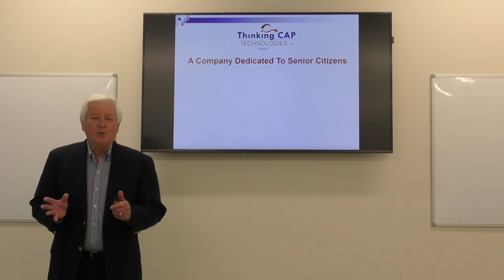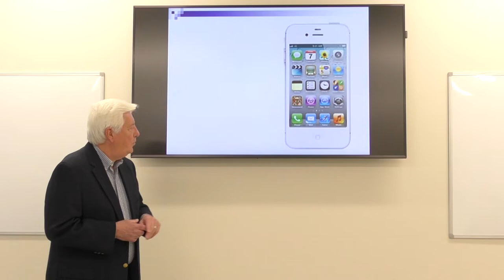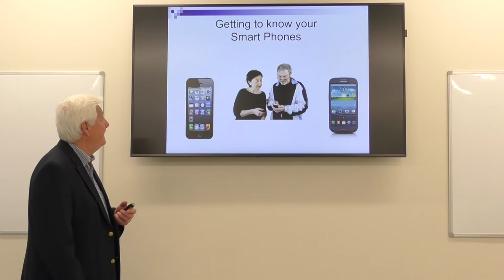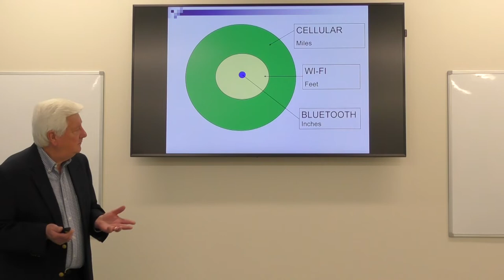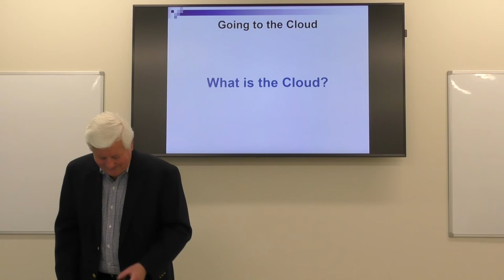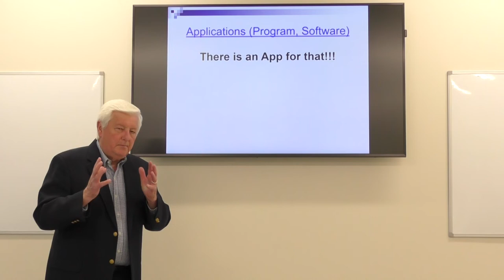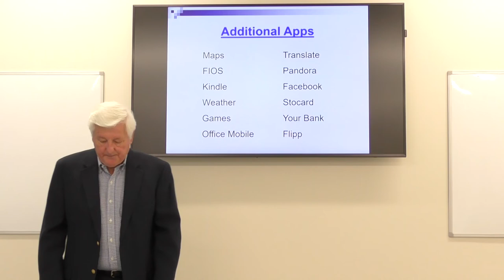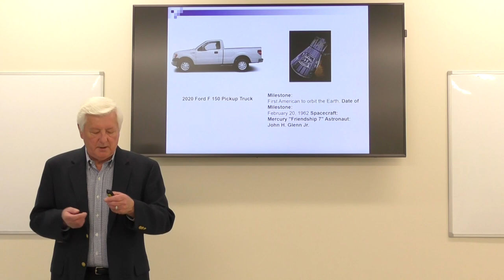Smartphones with Chuck Renfro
This introduction to smartphones will aid older adults in learning how to best use their device.